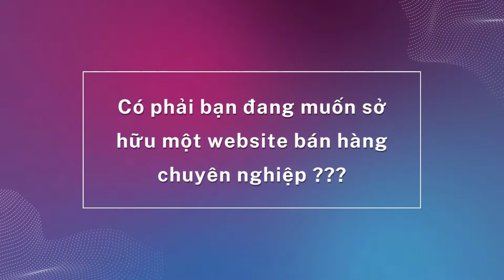Lựa chọn quyết định vận mệnh sang hèn của đời người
1️⃣ Tặng tên miền quốc tế trị giá 300K
2️⃣ Tặng hosting cực khủng 8000 mb trị giá 800K
3️⃣ Tặng phần mềm diệt mã độc bản quyền Imunify trị giá 1600K
4️⃣ Tặng logo đẹp giản dị trị giá 300K
5️⃣ Tặng banner đẹp trị giá 300K
6️⃣ Tặng công nhập liệu 30 sản phẩm hoặc bài viết trị giá 900K
7️⃣ Tặng bảo mật website SSL miễn phí trọn đời giúp website bảo mật hơn.
8️⃣ Tặng công cài đặt 01 chiến dịch quảng cáo Google Ads trị giá 1000K